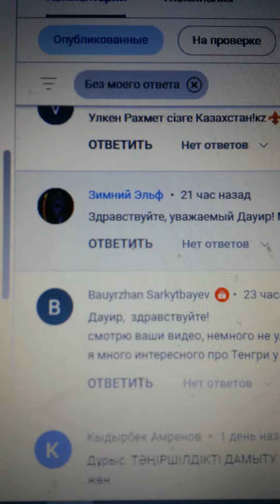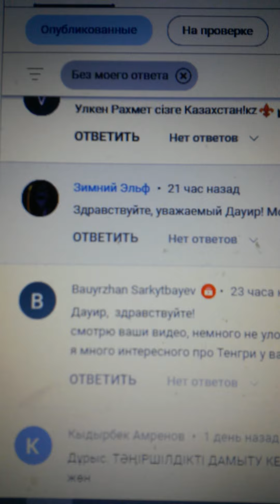Зимний Эльф является реальным Магом среди всех эзоподписчиков, ещё Жанна Лепольд чувствует энергию